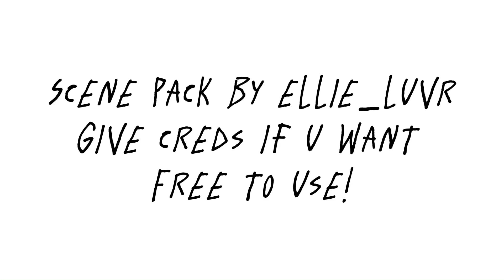Drew scene pack! (Eps 1-3)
Hi ik this scene pack is short but my bbg drew had little to no screen time 😔😔 anyway enjoy the scene pack! Tags:fypシ